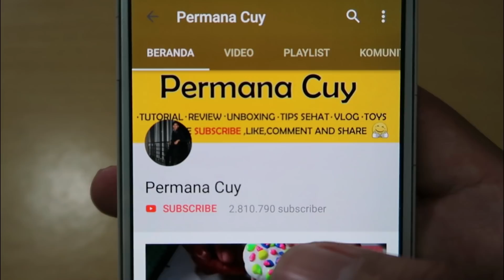Simak Baik Baik ! Minum Teh Hijau Selama 1 Bulan Apa Yang Terjadi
Have FUN !!!